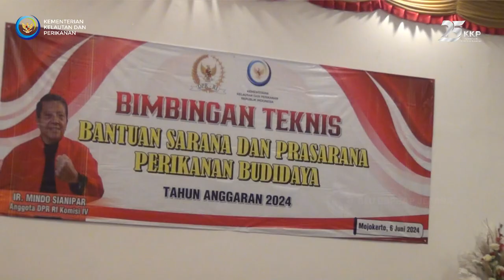Bimtek Budidaya Ikan Bagi Pembudidaya di Mojokerto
Direktorat Jenderal Perikanan Budi Daya melalui Balai Besar Perikanan Budidaya Air Payau (BBPBAP) Jepara bersinergi dengan anggota Komisi IV DPR RI menyelenggarakan Temu Lapang Budidaya Ikan bagi pembudidaya ikan di Kabupaten Mojokerto Jawa Timur. Acara dibuka oleh Bapak Ir. Mindo Sianipar, anggota Komisi IV DPR RI, sekaligus menyampaikan materi tentang dukungan legislatif dalam mendukung perikanan budidaya.
Kepala BBPBAP Jepara Bapak Supito, S.Pi, M.Si dalam sambutannya menekankan agar pembudidaya memiliki dasar keterampilan atau pengetahuan untuk bisa menerapkan teknik memelihara ikan di kolam terpal sesuai dengan teknik yang dianjurkan. Teknik ini juga berlaku untuk kolam tanah atau kolam beton. Dengan bimtek ini diharapkan, bantuan yang telah diberikan tidak semata-mata diberikan namun terus bergulir dan menjadi role model untuk masyarakat sekitar untuk peningkatan kesejahteraan pembudidaya. Budidaya ikan system bioflok jika berhasil Efeknya ini bisa menjadi ketahanan pangan keluarga, kemudian meningkatkan ekonomi keluarga. Harapannya bisa menyebar dan memperkuat perekonomian masyarakat secara luas.

Kegiatan tersebut diikuti oleh ratusan peserta dari pembudidaya ikan dari Kabupaten Mojokerto, penyuluh perikanan dan stakeholder terkait. Selama kegiatan mereka mendapatkan materi dari narasumber dari Dinas Pangan dan Perikanan Mokokerto yang disampaikan Bapak Malik Riduwan A.Pi, M,Si Kabid Produksi Perikanan Dinas Pangan dan Perikanan yang membawakan materi tentang manajemen budidaya ikan lele sistem bioflok.